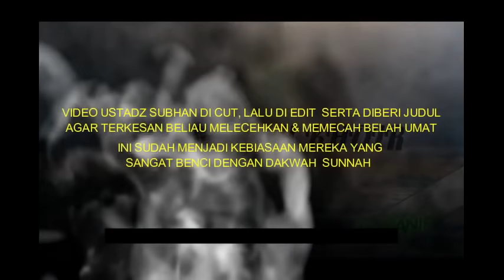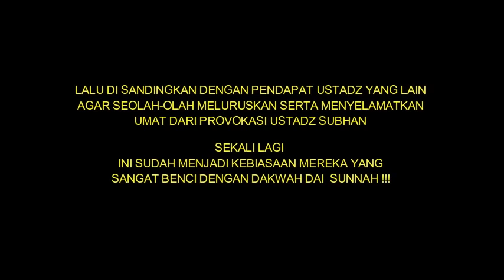TANGGAPAN USTADZ SUBHAN SAAT DIFITNAH MENGHINA SORBAN